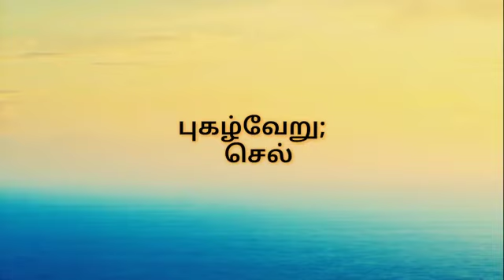12 ஆம் வகுப்பு தமிழ்-இதில் வெற்றிபெற